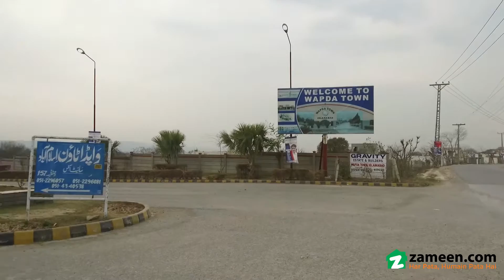10 MARLA RESIDENTIAL PLOT FOR SALE IN BLOCK B WAPDA TOWN C-19 ISLAMABAD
You can find many property options for sale or rent in Islamabad. A price of PKR Rs is an attractive deal for property investment. It is your dream Residential Plot that you see available for sale. Your family will love the property available for sale, so have a look today. Property in this C-19 is up to the mark. So, go ahead and check it out for yourself. 2250  Square Feet property with practical features can be hard to come by, so make the most of this offer today.